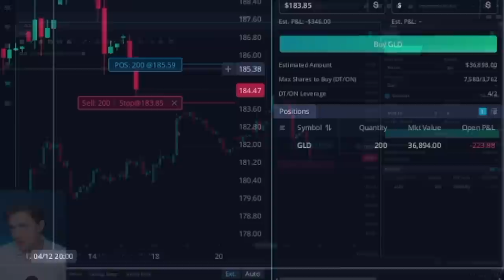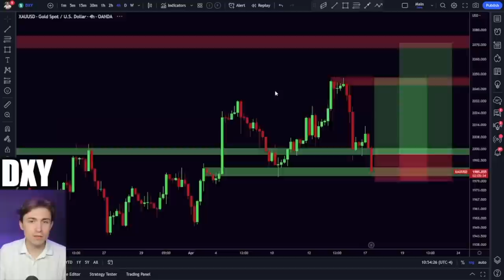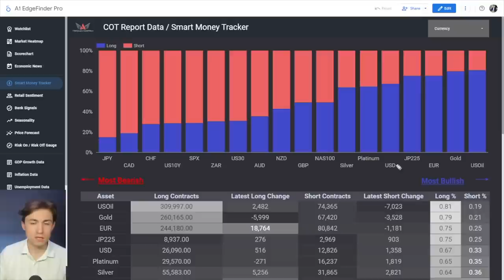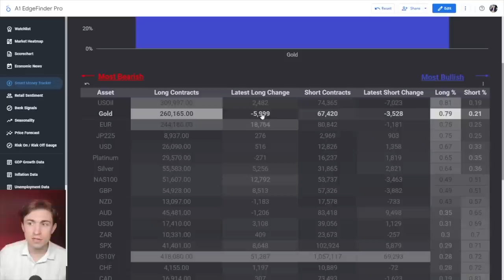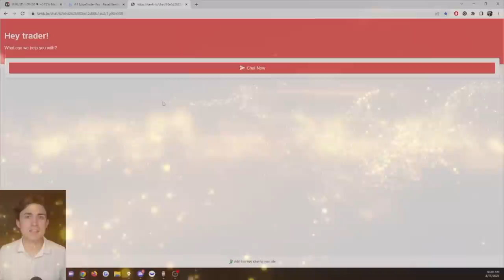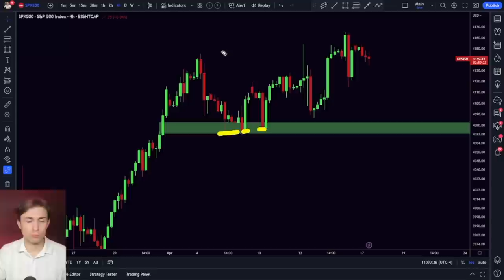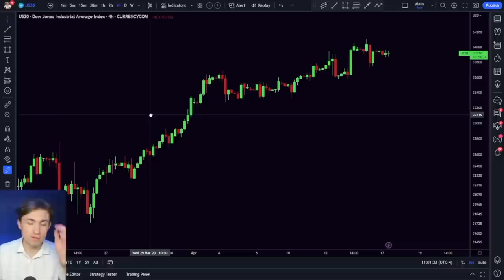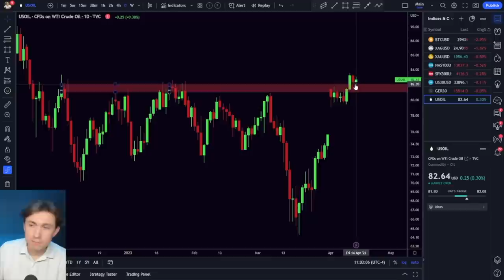My BEST Trading Setups Now: XAUUSD SPX500 EURUSD GBPUSD & More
//BROKER RECOMMENDATIONS